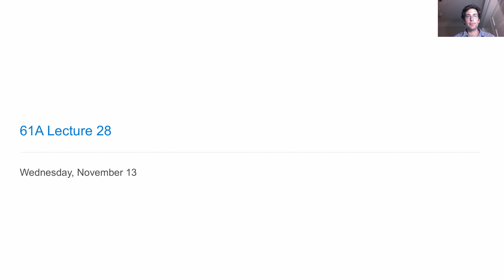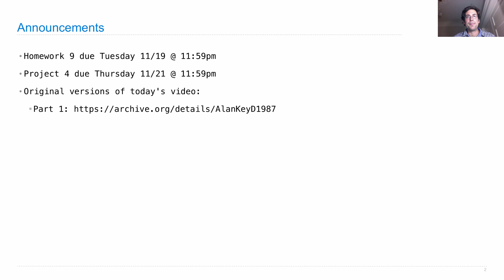61A Fall 2013 Lecture 28 Video 1